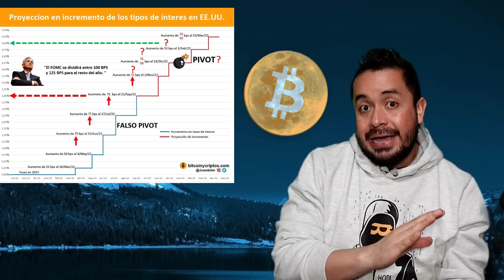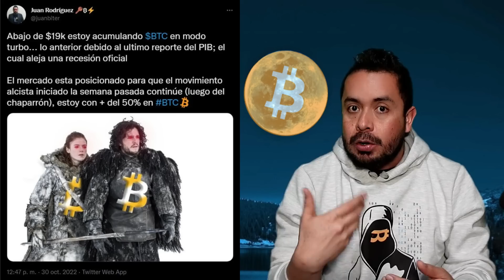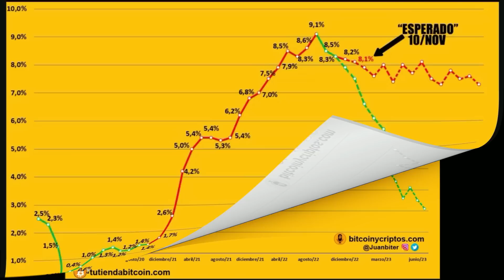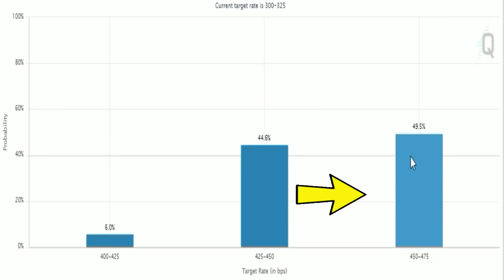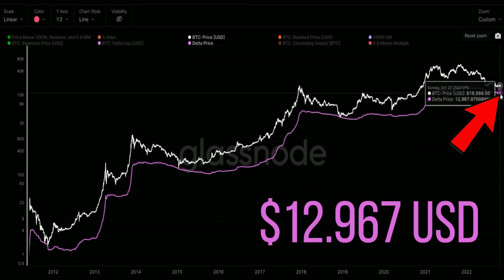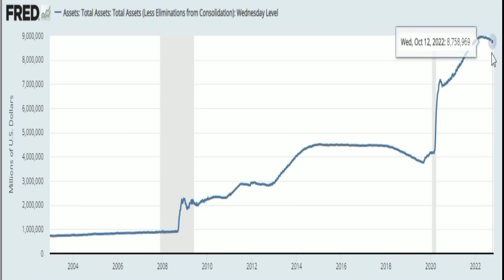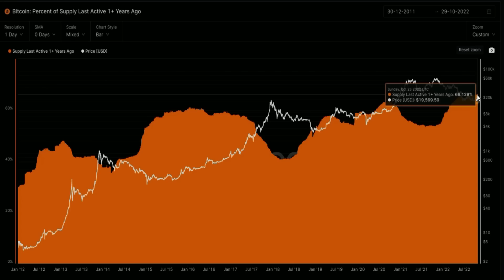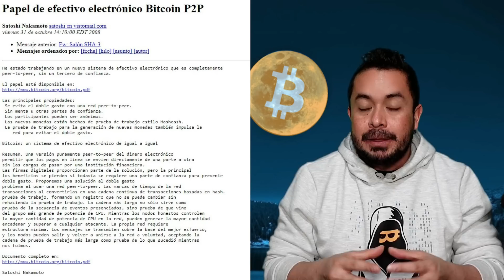🟡BITCOIN: 2 NOVIEMBRE CLAVE para DEFINIR TENDENCIA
🟩Los días para comprar bitcoin debajo de $19.000 están contados

💥Si deseas ahorrar obteniendo intereses en bitcoin/dolares o tomar un crédito respaldado por tus BTC; es la solución, acá te explico cómo funciona el servicio y de qué forma usarlo y tomas un crédito ambos recibiremos $10

Propinas:

Bitcoin: 36vfCHzU6taMqaWEwPXDJeLMFes5AHwbUQ
Litecoin: M7wHN23Lt54MtDzkuV3DiVKUGukt7GDqd8
Tether TRC20: TJvTPPaCfrh9ZA6s73mvQqpAhQRpw6QxFS